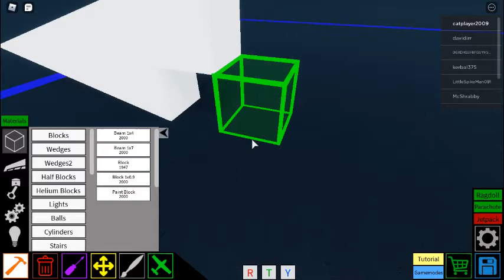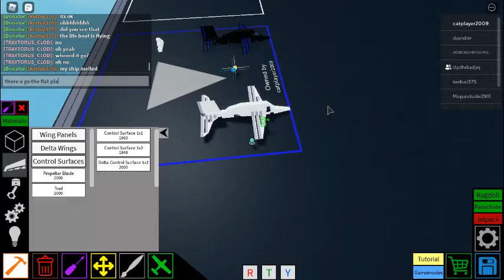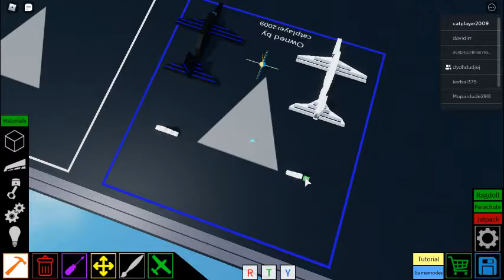flat plane tutorial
The tutorial is finaily here if u want me to make a helicoptor tut i will